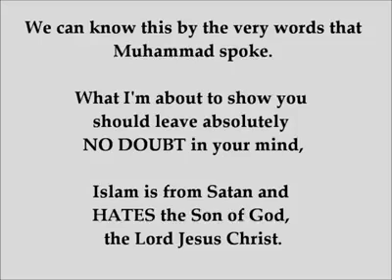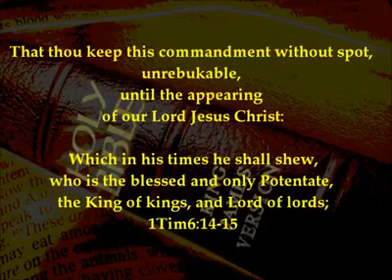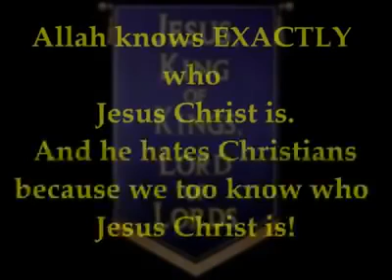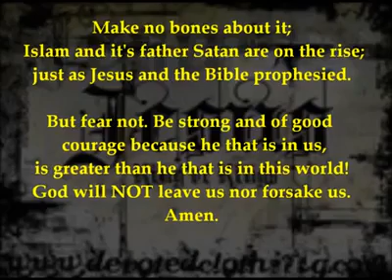Allah is Satan